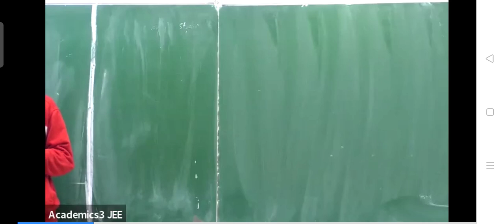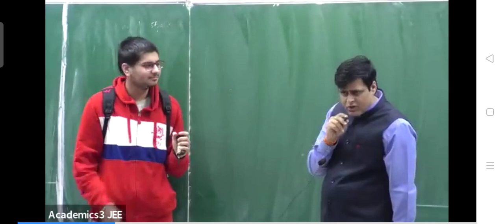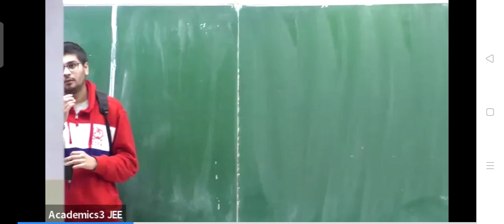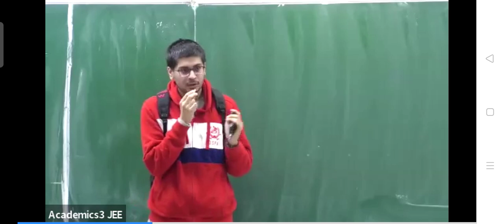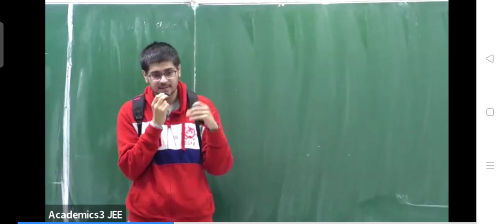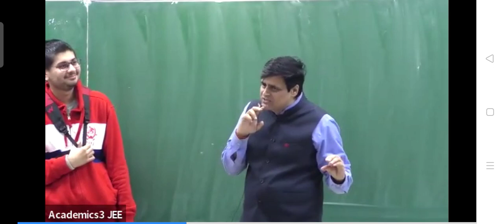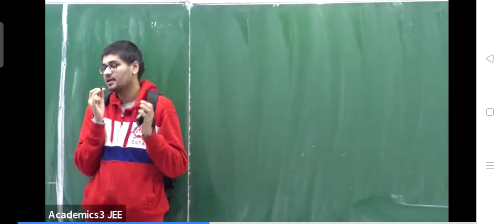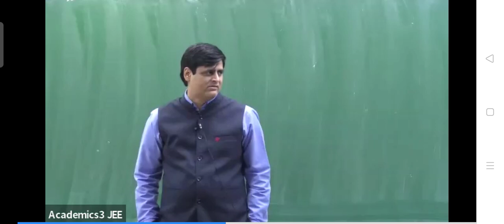IITBombay Harsh poonia Air61 Part 2 VJ sir full motivation and topper talking how tocover backlog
video is for education perpose only copyright disclaimer under section 107 of the copyright Act 1976 allowance is made for fair use for purposes such as a criticism comment news reporting teaching scholarship and research fair use for education use for a permitted by copyright statute that might otherwise be infringing non profit education or personal use tips the balance in favour of fair use